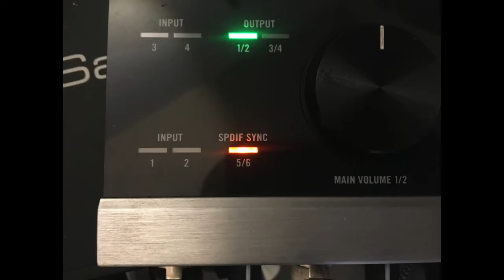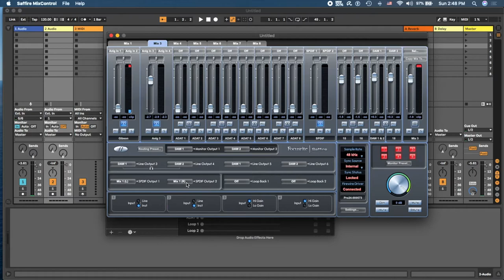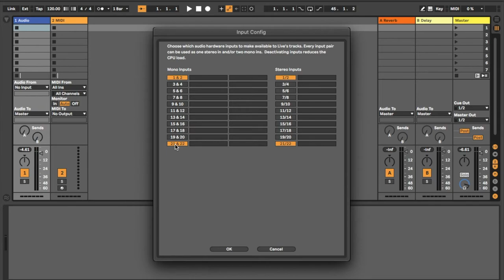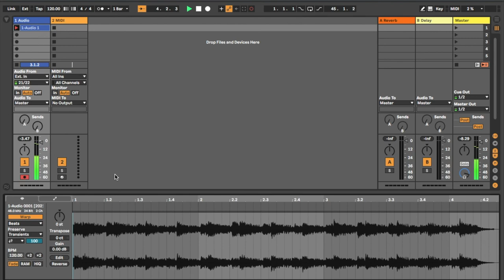Como y para que conectar 2 interfaces de audio a través d SPDIF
Aqui te enseño como usar los puertos SPDIF entre dos audio interfaces (Komplete audio 6 NI y Focusrite Saffire pro 24) esta incluida en la lección como conectar 2 interfaces en el sistema MacOS para que dentro de Ableton funciones como una.
Gracias
Marco.